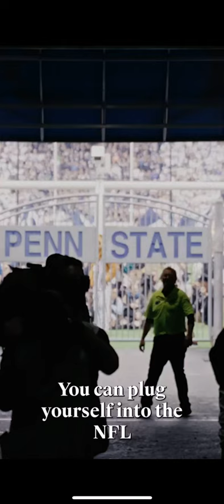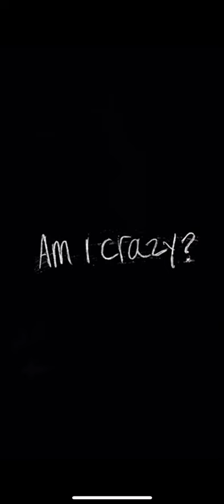Former Athlete Jared Odrick Talks About CTE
Jared converses with @tajdashaun on his experience as an athlete, how his career in football and a football players’ expected behavior is similar to that post career CTE narrative that is so easy for former athletes to fall into.

Hungry for more? Jared’s docu-series Am I Crazy dives head first into his experience with CTE. Watch all episodes through the link in our bio.